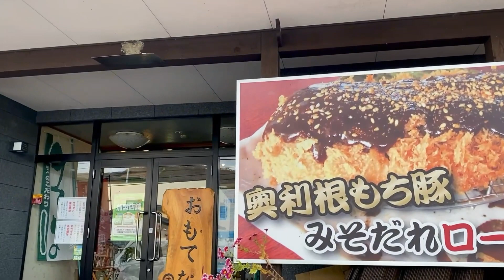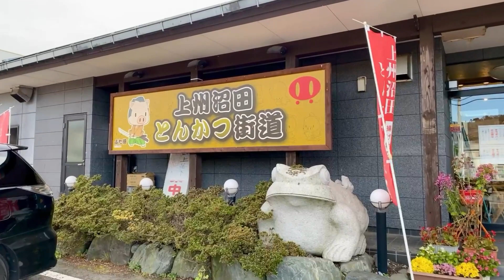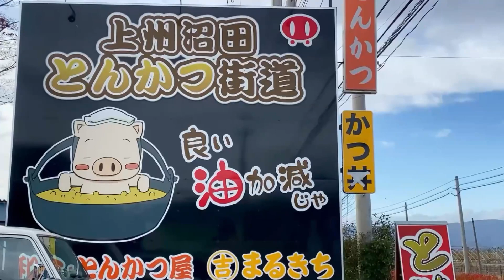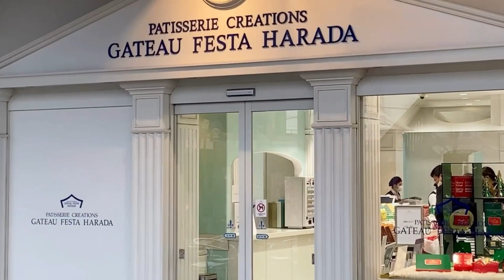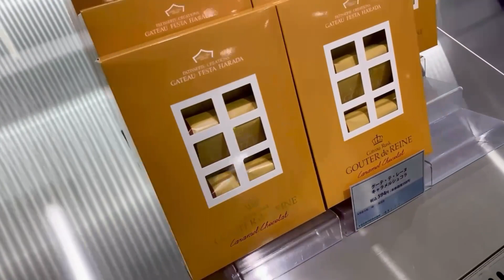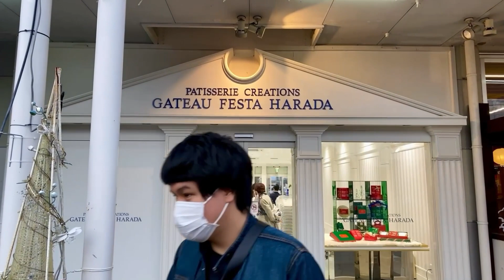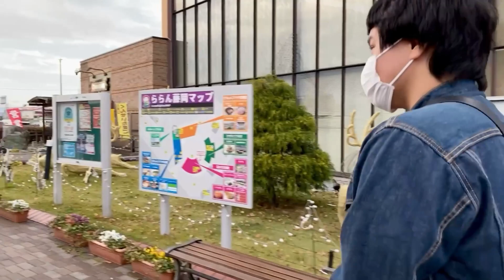BUYING SOUVENIRS AFTER LUCH Rei Lei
Hello, guys here we are again! After APPLE PICKING
 & enjoying our lunch in MARUKICHI Restaurant
We went also to Gateau Festa Harada to buy a sweet souvenir from, a well-known manufacturer with its head office located in Takasaki City in Gunma Prefecture. Their popular, signature rusk snack, Gouter de Roi, which means “snack for a king”, is made of French baguettes using their original blended wheat recipe.
The snack is made of sliced French bread evenly spread with high-quality melted butter. Its crispy texture, moderate sweetness, and flavorful butter create a sophisticated taste.
In addition to this most celebrated product, they produce many other types; a cacao rusk made of French bread with kneaded chocolate and ground cacao beans; a healthy rusk made with the least butter possible; and a sandwich gateau rusk with raisin cream; a savory rusk which goes well with wine. Many seasonal products are created such as a sweet rusk mixed with three different kinds of cheese and a rusk coated with chocolate. The varieties of regional specialty products are also worth trying!